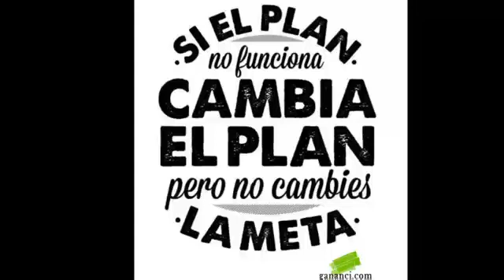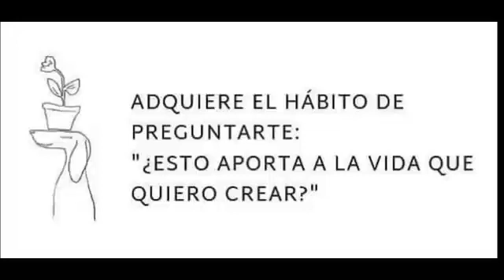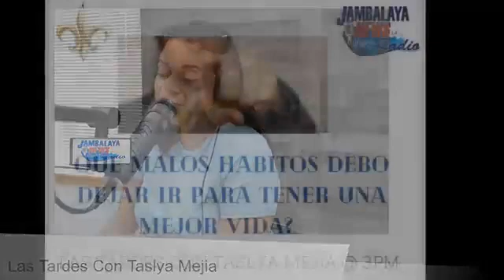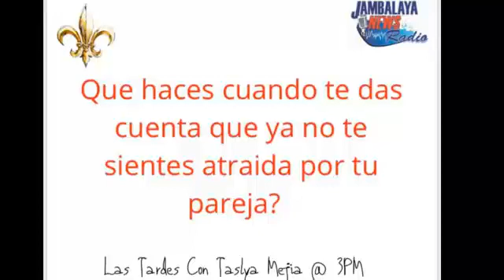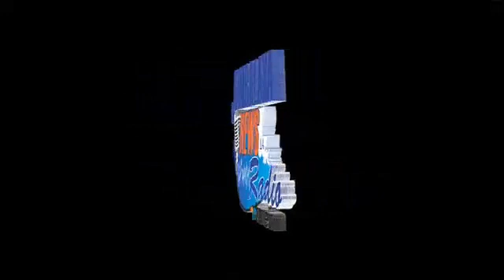Las tardes con Taslya 05 Mayo 2020